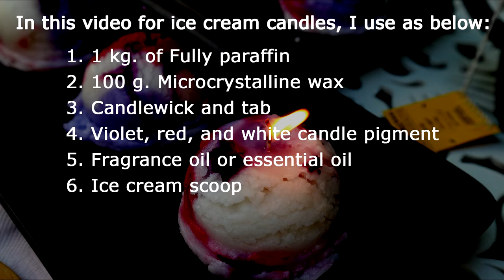Ice Cream Candles DIY | How To Make An Ice Cream Candle At Home Blueberry And Raspberry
🍧 These are ice cream with 3 flavors in one scoop and I make blueberry jam candle top on ice cream too
🍦 Have fun making candles. If you have any questions, please type it in the comment box. I will read and reply every day.

In this video for ice cream candles, I use as below:
1. 1 kg. of Fully paraffin
2. 100 g. Microcrystalline wax
3. Candlewick and tab
4. Violet, red, and white candle pigment
5. Fragrance oil or essential oil
6. Ice cream scoop

00:00 Start
00:20 Raw materials and equipment
01:01 Mix colors for melted candles
03:20 Pour onto the molds
03:37 Whip the melted candles
04:28 Scoop the ice cream candles
07:07 Make candle wicks with tabs
07:51 Drop the jam candle
09:49 Finished and light a candle